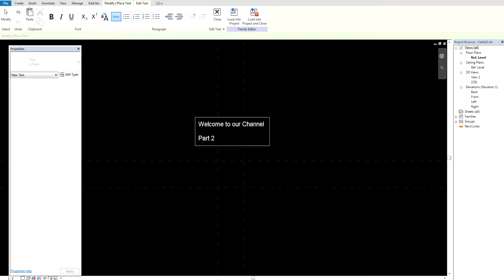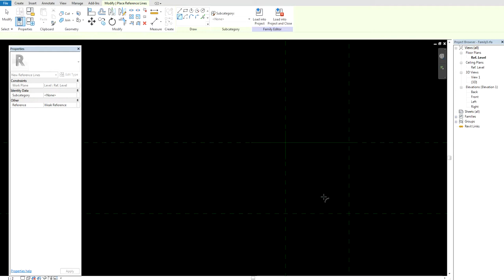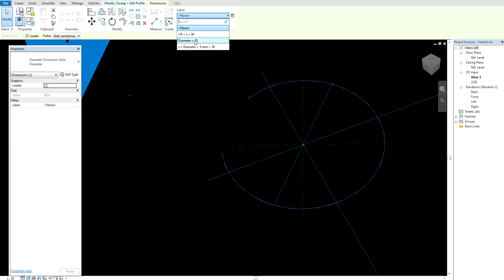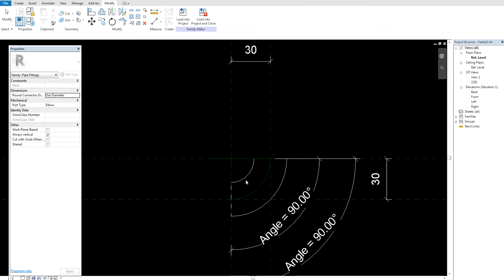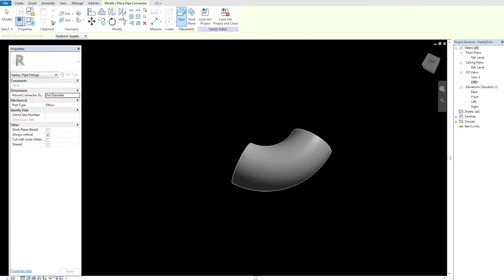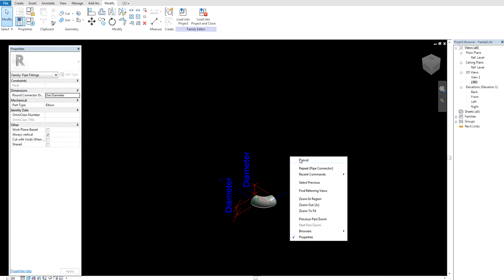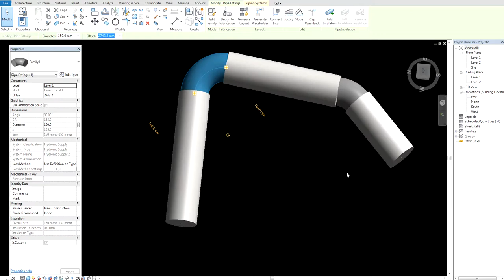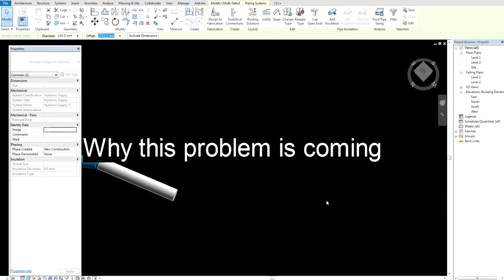Revit MEP Elbow Family Part2